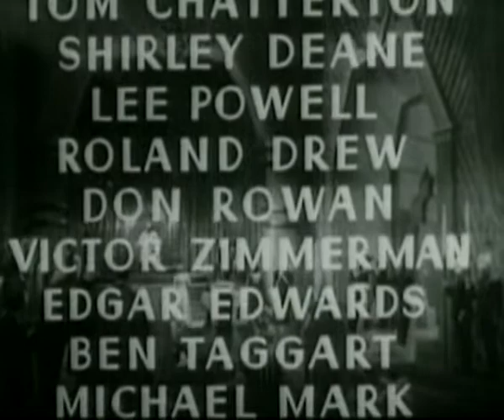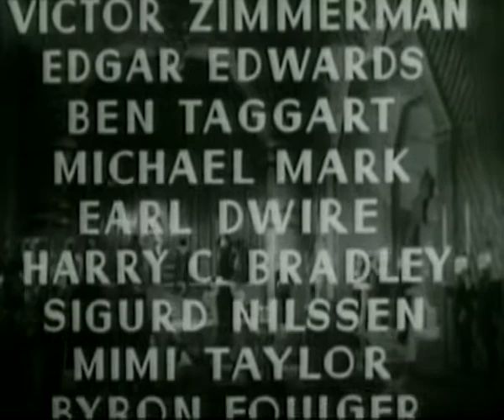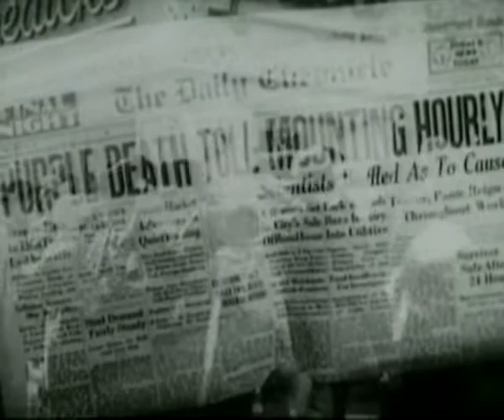Flash Gordon - The Purple Death - Episode 1 (1936)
Flash Gordon, Dale Arden and Dr. Alexis Zarkov visit the planet Mongo to thwart the evil schemes of Emperor Ming the Merciless, who has set his planet on a collision course with Earth.

Directors - Frederick Stephani, Ray Taylor (uncredited)
Writers - Alex Raymond (based on the comic strip by), Frederick Stephani (screenplay), Ella O'Neill(screenplay)
Stars - Buster Crabbe, Jean Rogers, Charles Middleton